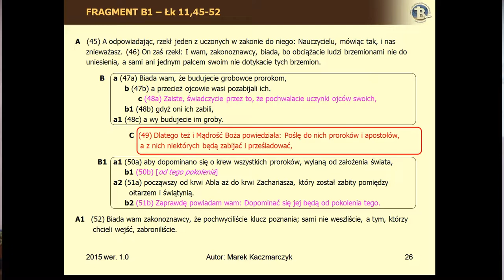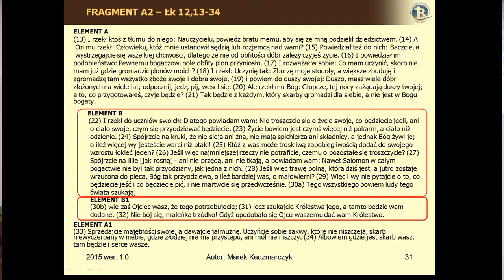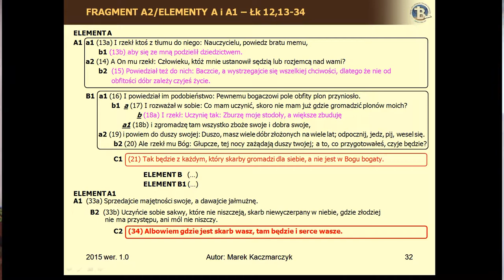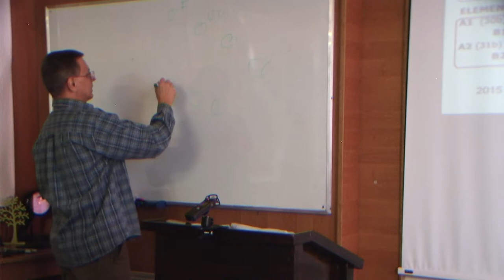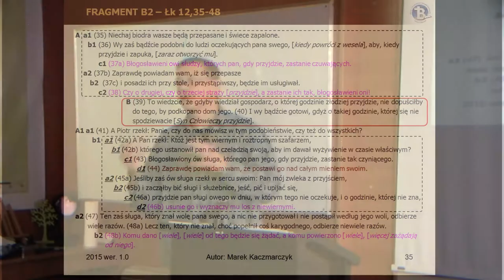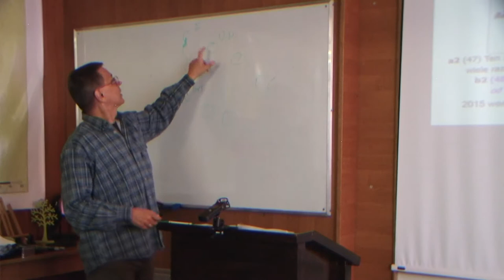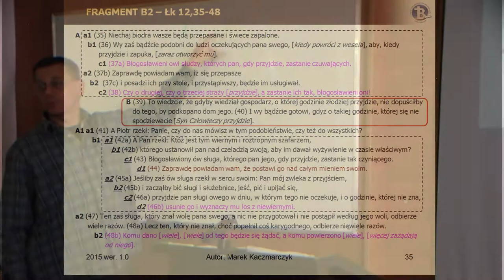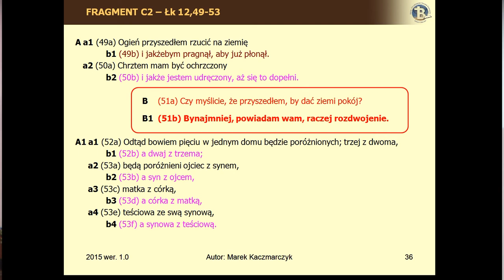BEREA - Ewangelia Łukasza Cz.II /5